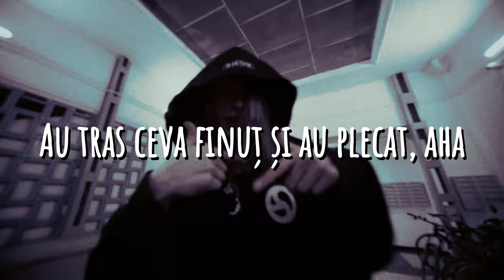Amuly x IDK x RAVA - BRB *Slowed Down + Reverb*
Interpretare si Text: Amuly, IDK, RAVA
Instrumental: C.S.T
Inregistratã la Seek Music, inginer de sunet: C.S.T & Lu-K Beats
Mixatã si Masterizatã la Seek Music, inginer de sunet: Lu-K Beats & C.S.T

[Refren: Amuly]
Golanu' aleargă, apare, dispare (BRB, BRB, yeah)
Orice frate pică, stă bine la pârnaie (Crede-ne, crede-ne)
Yeah, BRB, BRB, BRB
BRB, am zburat după bani, fratele
BRB, BRB, BRB (Yeah)
Supără-te dacă e, da' iubesc sutele, yeah (Prr)

[Strofa 1: Amuly]
Am tăcut din gură, dar eu nu iau pauză (Nu, yeah)
Încasam și când turnam Henny pe găoază
Mi-am făcut de cap, dușmanu' se entuziasmase
Mă hrănesc cu muzică, nu cu aplauze
Gata cu dramele, acum fac banii cum trebuie
Dădeam o locație, îți luam banii și BRB
Da' acuma aduc miile, poate că mă duc BRB
În studio cu ai mеi, pufăi și coacem hit-urile (Ye)
Fato, o să tе fut o dată, după BRB (Ye)
Ne facem de cap, da' nu-ți ridica așteptările
Ai face bine să-ți dai seama că tre' să te tirezi
Ăsta-i pasu' doi, dacă-ți dorești să mă impresionezi

[Refren: Amuly]
Supără-te dacă e, da' iubesc sutele, yeah

[Strofa 2: IDK]
Dacă târfa și-o încearcă prost, I swerve
Îmi dă dileală, mama mea, ce curves (Ce curves)
100K, that's what I deserve (Uh, uh)
Celularu' pe do not disturb
BRB, be right back sau blow your back
Vin repede cu ceva bun de inhalat
Da' fetele, ce s-a întâmplat? S-au supărat?
Au tras ceva finuț și au plecat, aha

[Strofa 3: RAVA]
All my money, yeah
Marfă bună, pizdo, din Germania (Uu, uu)
Yeah, în viață știi cum e (Prr)
Le dau la muie, după sunt pe BRB, ah-ah